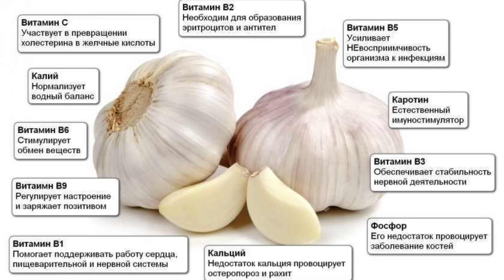СТОП! После ЭТИХ овощей НИКОГДА не сажайте ОЗИМЫЙ ЧЕСНОК! Останетесь БЕЗ УРОЖАЯ!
Поделитесь этим видео с родными и друзьями, подаренное добро возвращается в тройном размере 💗💗💗

Так же советую к просмотру:
4. Забудьте ПРО НАВОЗ! ЭТО средство МОЩНЕЕ в 100 раз!! Заменит все удобрения! Почва станет ПЛОДОРОДНАЯ!